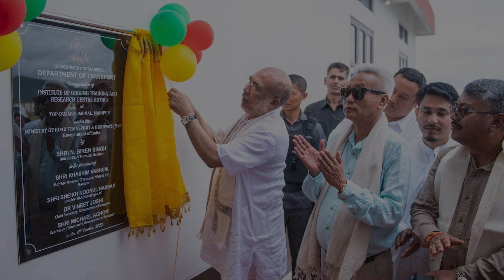Manipur CM inaugurates IDTRC in Imphal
Manipur Chief Minister N. Biren Singh inaugurated the Institute of Driving Training and Research Centre (IDTRC) at Top-Dusara in Imphal on Friday

The establishment of the IDTRC represents a crucial step in the state government’s efforts to strengthen road safety measures and promote safe driving habits among the public

The institute will serve as a hub for comprehensive training, equipping individuals with the knowledge and skills necessary to become responsible and cautious drivers